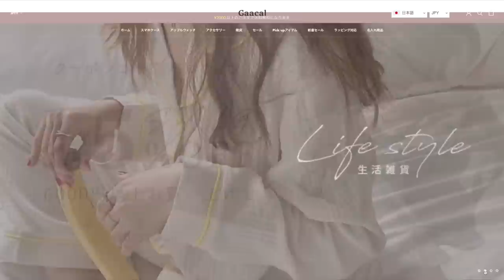【購入品】日常をちょっぴり幸せにしてくれるアイテム｜Apple Watchバンド｜REALFORCE｜超音波洗浄機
今回は、私の10月の購入品紹介です🌿
みなさんが購入してよかったものもぜひ、コメントで教えてください☺️

📝目次
0:00    10月の購入品を紹介します！
0:39　買ってよかったモノ1
3:34　買ってよかったモノ2
5:35　買ってよかったモノ3
7:24　買ってよかったモノ4
9:48　買ってよかったモノ5
11:50　買ってよかったモノ6

🙋‍♀️自己紹介
1991年生まれの30歳、社会人歴9年目、

🎵Music
BGMはEpidemic Soundを利用しています